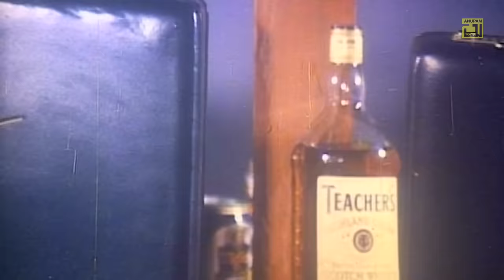Amar Ontore Tumi | আমার অন্তরে তুমি | Shabnur, Bapparaj & Shakil Khan | Full Movie Songs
Song: O Shathi Amar Tumi Chole Jeona
Cast:  Shabnur, Bapparaj & Shakil Khan
Singer: Khalid Hassan Milu
Caller Tune
GP | ROBI | AIRTEL | BANGLALINK: 7327911

Song: Tumi Amar Shudhu Amari
Cast: Shabnur, Shakil Khan & Bapparaj
Singer: Kanak Chapa
Caller Tune
GP | ROBI | AIRTEL | BANGLALINK: 7327912

Song: Protidin Tomake Ami Chai
Singer: Doly Sayantoni & Khalid Hassan Milu
Caller Tune
GP | ROBI | AIRTEL | BANGLALINK: 7327831

Song: Ore O Dushto Pani
Cast: Shabnur & Others
Singer: Runa Laila
Caller Tune
GP | ROBI | AIRTEL | BANGLALINK: 7327830

Song: Amar Joubon Amar Muldhon
Cast: Nasrin, Bapparaj & Dildar
Singer: Rizia Parvin
Caller Tune
GP | ROBI | AIRTEL | BANGLALINK: 7327909

Song: O Nithur Dorodi Amar
Cast: Bapparaj & Sondha
Singer: Kanak Chapa
Caller Tune
GP | ROBI | AIRTEL | BANGLALINK: 7327829

Song: O Sathi Amar
Singer: Kanak Chapa
Caller Tune
GP | ROBI | AIRTEL | BANGLALINK: 7327910

Lyrics & Music: Ahmed Imtiaz Bulbul
Movie: Amar Antare Tumi
Director: M.M Sarkar
Producer: Dulal Talukdar
Production: Shakti Flims
Language: Bangla
Label: Anupam